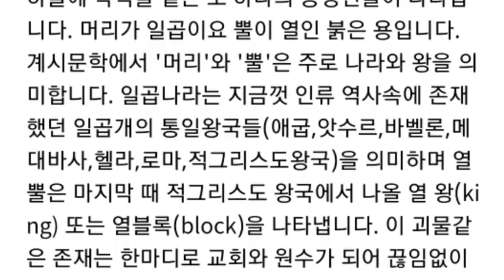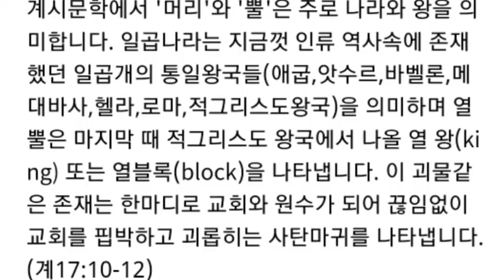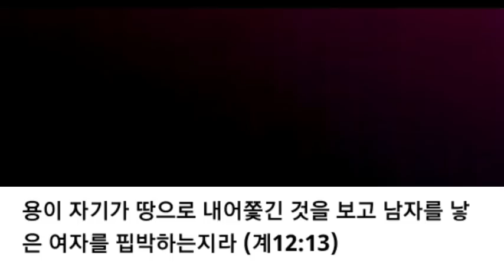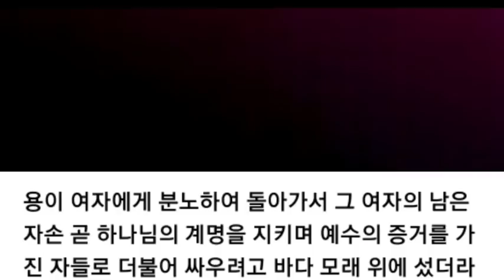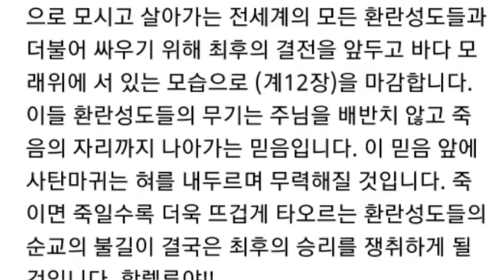여자와 용, 교회와 사탄(요한계시록 12장)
곰팅이의 하늘우체통 / 낭독 권정아 권사